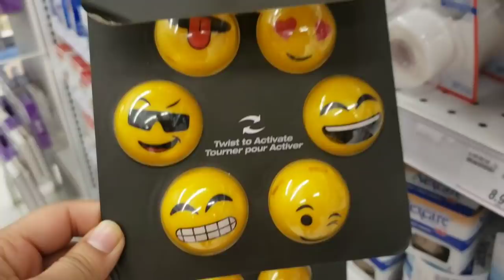শবে বরাত স্পেশাল মজাদার হালুয়া রেসিপি || Bangladeshi Canadian Vlogger